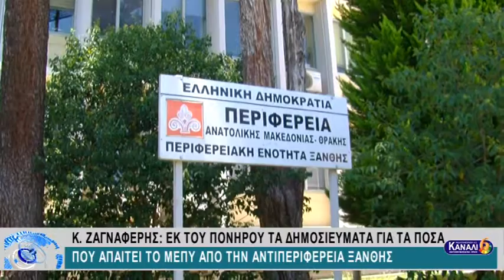Κ. ΖΑΓΝΑΦΕΡΗΣ: ΕΚ ΤΟΥ ΠΟΝΗΡΟΥ ΤΑ ΔΗΜΟΣΙΕΥΜΑΤΑ ΓΙΑ ΤΑ ΠΟΣΑ ΠΟΥ ΑΠΑΙΤΕΙ ΤΟ ΜΕΠΥ ΑΠΟ ΤΗΝ ΑΝΤΙΠΕΡΙΦΕΡΕΙΑ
Κ. ΖΑΓΝΑΦΕΡΗΣ: ΕΚ ΤΟΥ ΠΟΝΗΡΟΥ ΤΑ ΔΗΜΟΣΙΕΥΜΑΤΑ ΓΙΑ ΤΑ ΠΟΣΑ ΠΟΥ ΑΠΑΙΤΕΙ ΤΟ ΜΕΠΥ ΑΠΟ ΤΗΝ ΑΝΤΙΠΕΡΙΦΕΡΕΙΑ ΞΑΝΘΗΣ 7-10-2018